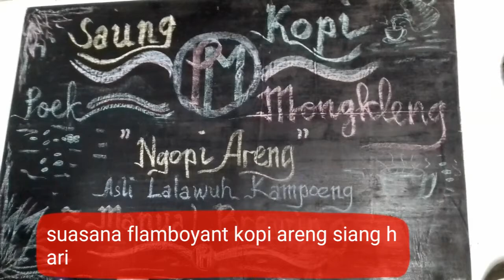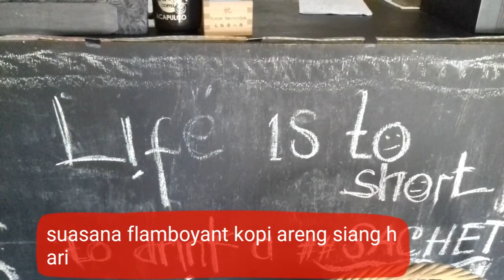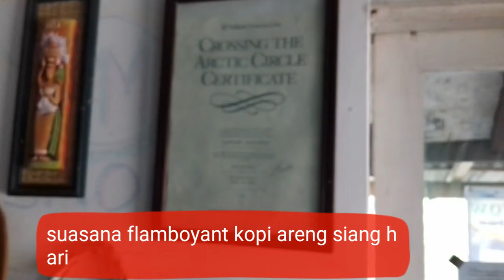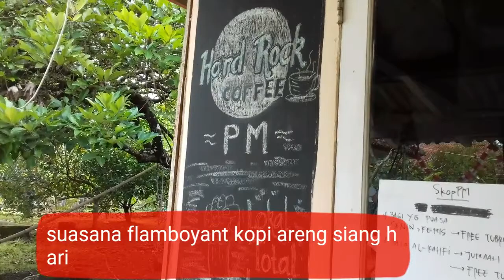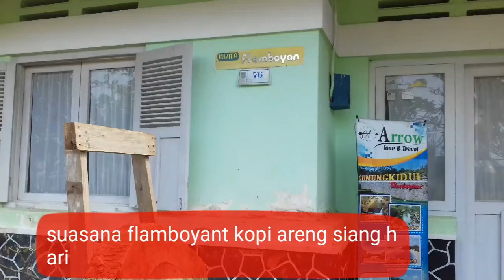Suasna flamboyant kopi siang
Siang hari,suasana yg nyaman asri sejuk dan tentram. Sekitar 3km dr pusat kota ciamis ke arah gunung sari. Tepatnya di jl sadananya no 76 kereteg tonggoh rt 1 rw 1 ds mekarjadi kec sadananya ciamis. Hayuu gaess nikmati sensasi ngopi aseli dan lalawuh kampoeng